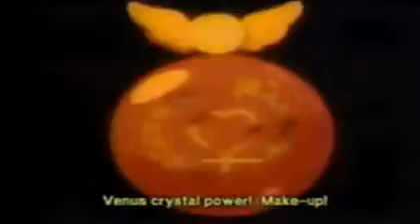Pussy Terror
Sry wegen die schlechte quali.